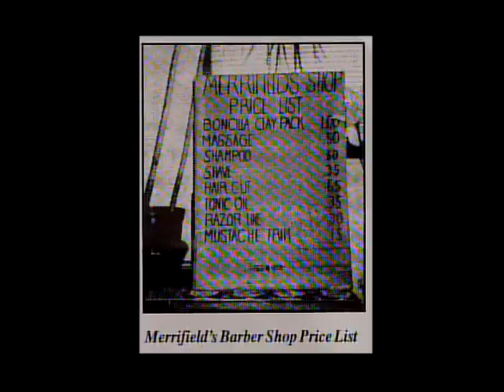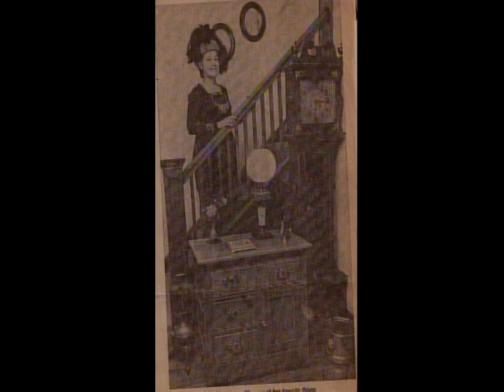Illinois Pioneers - African-American Leaders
Illinois Pioneers: Champaign African-American History
by Illinois Public Media

WILL-TV's Illinois Pioneers looks at African-American history in Champaign, Ill., through the eyes of Estella Merrifield and Hester Suggs, sisters and members of the Nelson family, one of the earliest African-American families in the city. Through their memories and photos, the program chronicles a portion of history from the Civil War through the Civil Rights protests of the late 1960s.

They talk about their grandfather, Joseph Nelson, who around 1900 was one of the first African Americans in the Champaign County Sheriff's Department, and describe the importance of organizations such as the American Legion in the lives of African-American residents. Churches, such as Salem Baptist and Bethel AME, were all-important as well, they said.

Funding for Illinois Pioneers -- Champaign @ 150 is made possible, in part, by the Noel Foundation, and by donors to the Champaign 150th Anniversary Celebration Fund. More information on the city's 150th Anniversary is at champaign150.com.